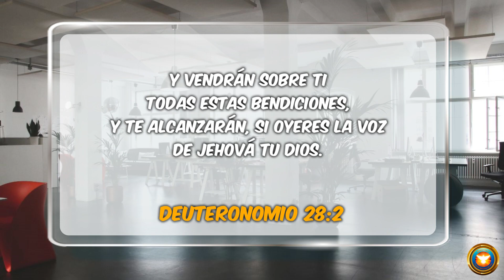BENDICIONES POR OBEDECER - PASTOR JUAN CARLOS PAJÓN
Y vendrán sobre ti todas estas bendiciones, y te alcanzarán, si oyeres la voz de Jehová tu Dios.
Deuteronomio 28:2